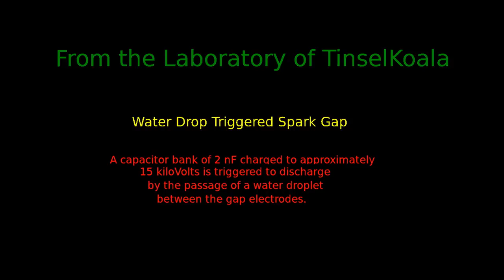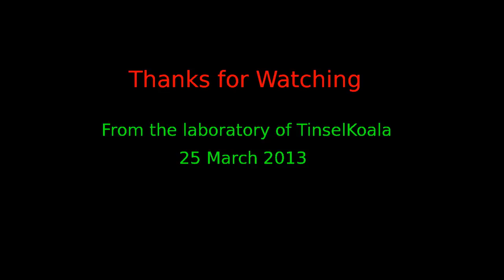Extreme High Voltage: Water-Drop Triggered Spark Gap Slideshow 1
The camera captures the event: The arc apparently does not penetrate the water drop but runs along the surface of the drop. Watch in HD!

The electrodes are charged to 15 kV or so by the flyback transformer / 4 nF capacitor stack. The small drops of water dripping from above fall precisely between the electrodes. The field from the positively charged electrode pulls the droplet over to the right a bit. The presence of the droplet causes the gap to fire, and the flash of light freezes the event in the camera. You can see the droplet captured there, as if hovering within the arc.

After the arc goes out the droplet explodes -- I think -- and splashes water onto the sides of the chamber. I can't quite figure out how to capture this event yet. Maybe with external stroboscopic illumination using the Strobotach and a time delay.

Audio is from the offered audio swap choices. "Kitty in the Window" by Poddington Bear. Thanks!!